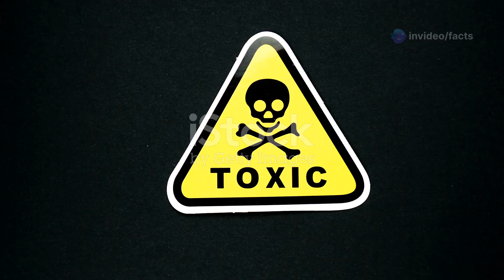The Most Venomous Animals in the World😱😱😱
Prepare to be amazed as we dive into the world of the most venomous animals on Earth! 🐍🌍 From deadly snakes to toxic sea creatures, we'll explore the incredible adaptations and potent venoms these creatures possess. Learn about their habitats, behaviors, and the science behind their venom.